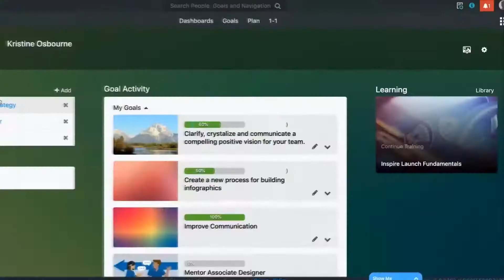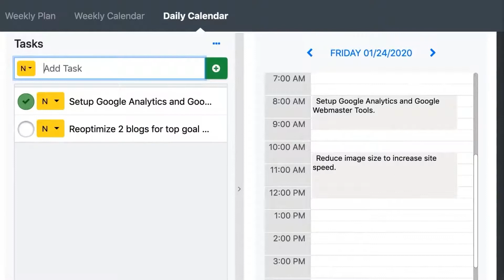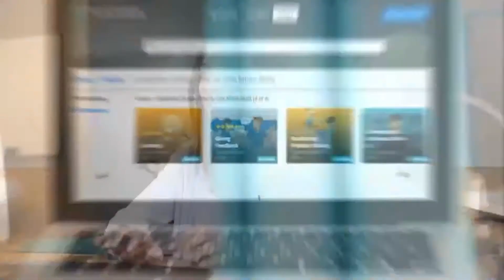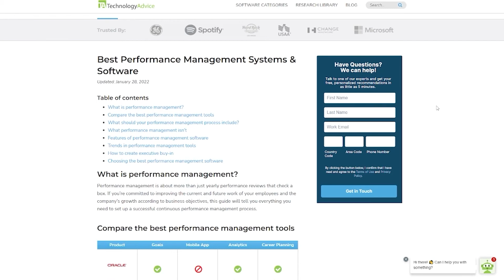Inspire Overview - Top Features, Pros & Cons, and Alternatives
Inspire is a Software-as-a-Service (SaaS) solution created to develop leaders, enhance culture, and drive business results.

➤ CHAPTERS
0:00 - Inspire Intro
0:26 - What is Inspire?
1:02 - Inspire Top Features, Pros & Cons
2:42 - Inspire Alternatives
2:58 - Visit our website!

Written by: Liz Laurente-Ticong
Hosted by: Kyle Heildebrand
Edited by: Kyle Heildebrand

Footage courtesy of Inspire.